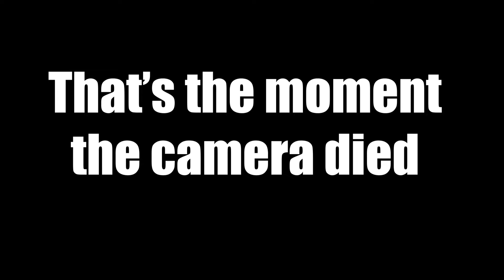Taste-testing Canadian Snacks w/ Majiczenith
We pulled an authentic Canadian off the street to sit on the floor in our hotel room with us and try random Canadian snacks we bought in a Dollarama. These are the results of that experiment.